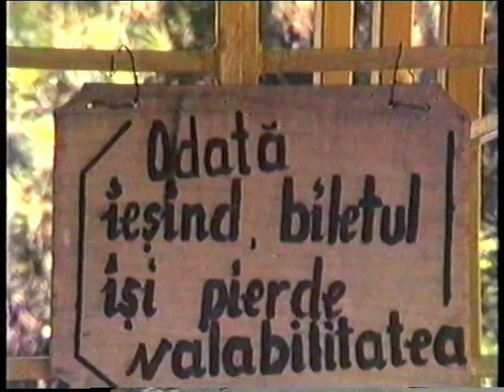Disco Ring Costinesti - August 1987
Pentru cei nostalgici, un mic extras dintr-un material rar, cu ajutorul căruia ne putem întoarce în timp, retrăind virtual atmosfera sezonului estival autohton al anilor 80. Ne încântă cu un playlist superb Doru Verban DJ-ul discotecii! Imagine Emilian Urse, transpunere în digital Alex Marin (subsemnatul) cu acordul autorului care este un bun prieten de familie, în momentul în care am transpus toată arhiva VHS a acestuia în digital.  (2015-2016)